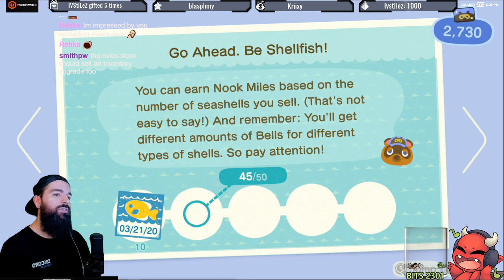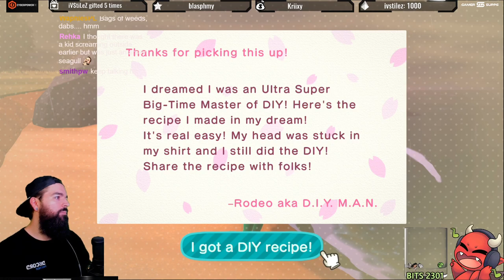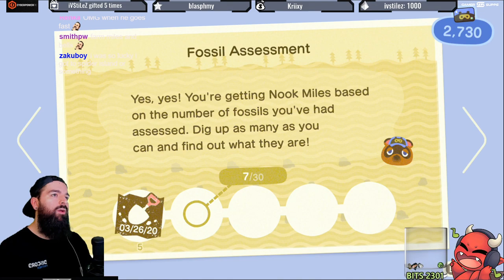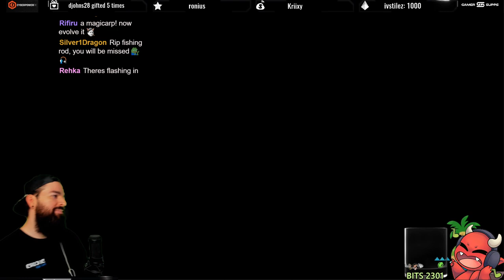Checking Out Animal Crossing New Horizons Gameplay Commentary #2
Thought I'd share the first couple hours of Animal Crossing New Horizons with everyone featuring my commentary & gameplay, enjoy!
► Want to help me out? Check links below ◄
My Gaming Secret Weapon
Mouse Bungie